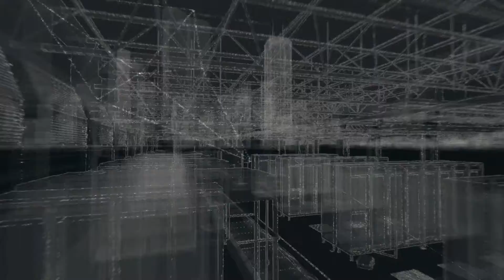Watch Dogs Gameplay Walkthrough Part 20